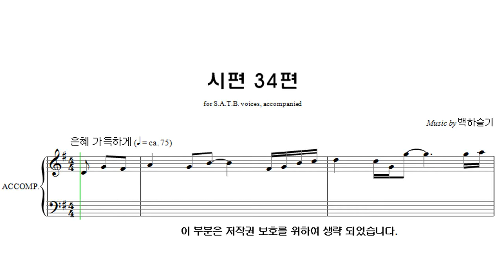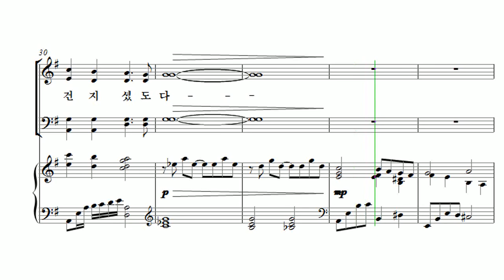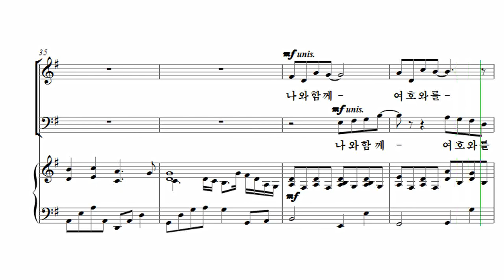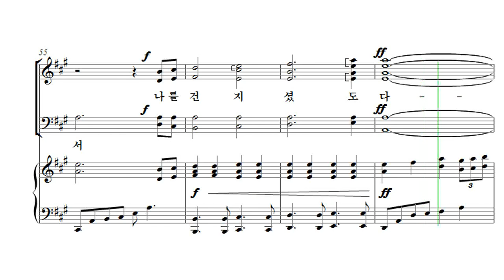[유빌라테 26집] 16. 백하슬기 - 시편 34편